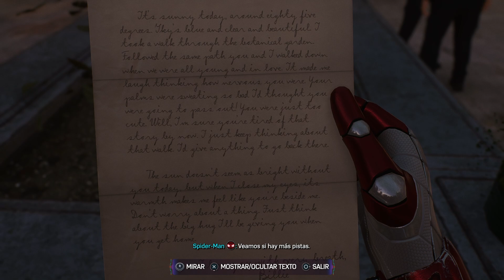MARVEL'S SPIDER-MAN 2 PS5 Explorado al 100% Modo Historia Español Latino Parte 6